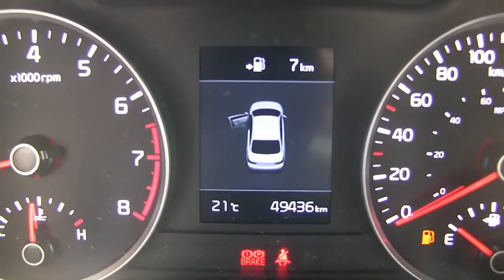Kia / Rio / 2018/ E029869